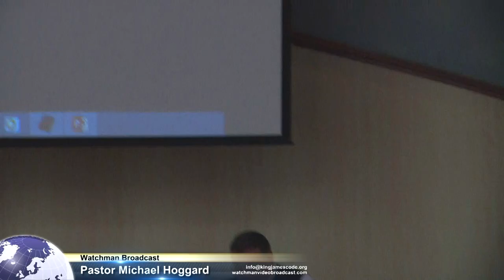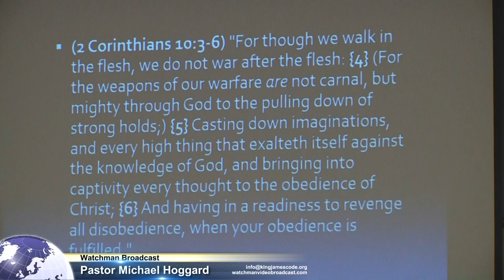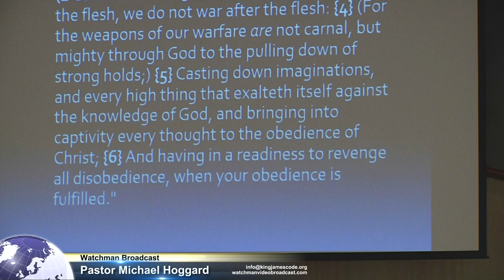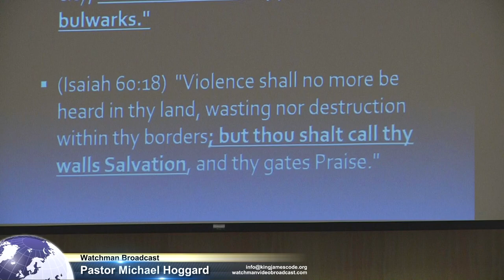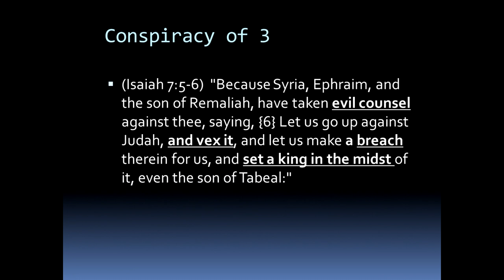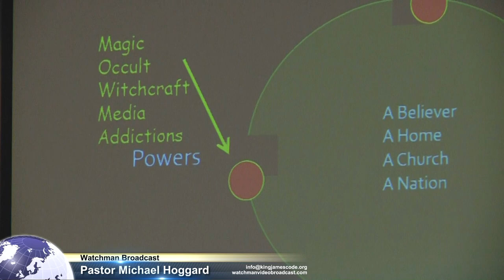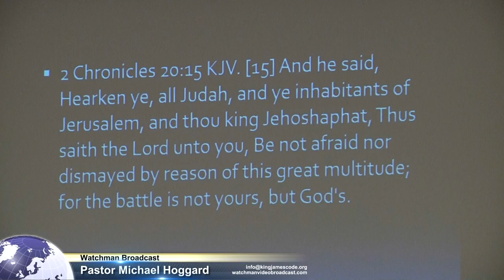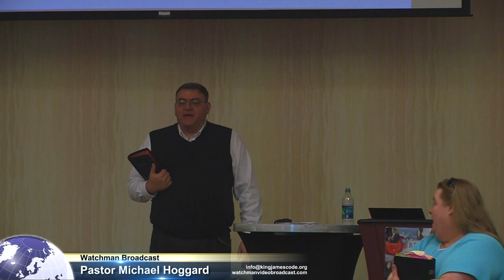HD Video - Spiritual Warfare in the Home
Watchman Broadcast - 4-26-15
From the Red River Prophecy Conference - 2015